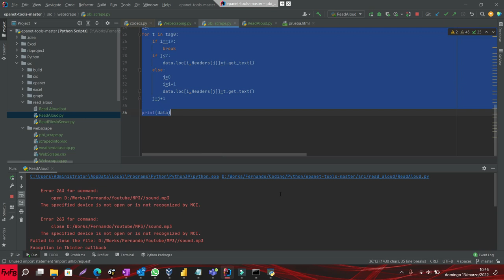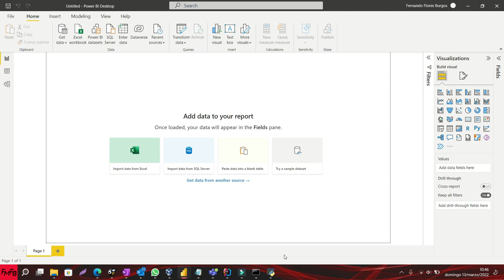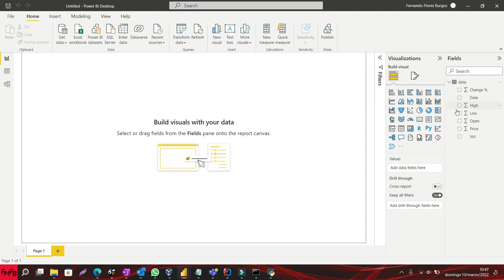Scrape múltiples sitios web y cargar la información en Power BI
Please click the link below in order to help me make more videos/por favor dele clic al link de abajo, para ayudarme a seguir haciendo más videos